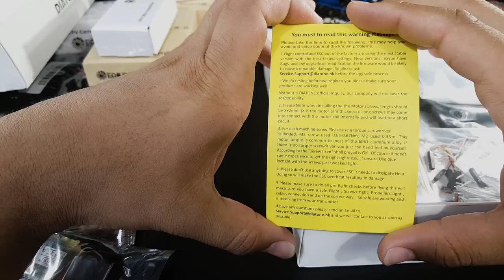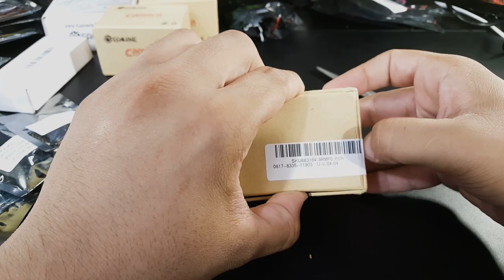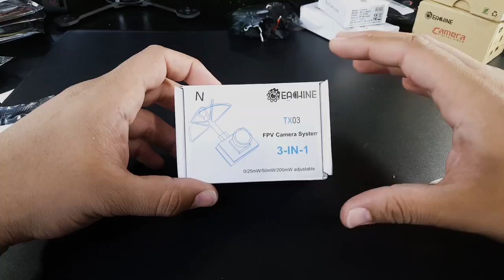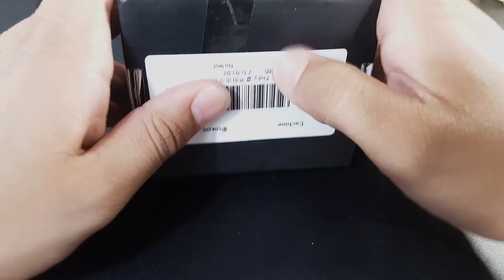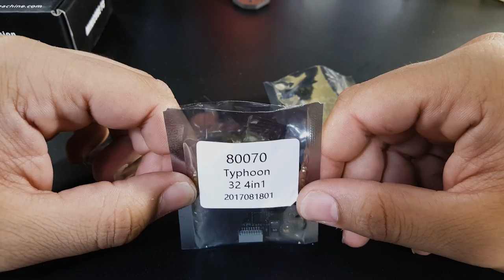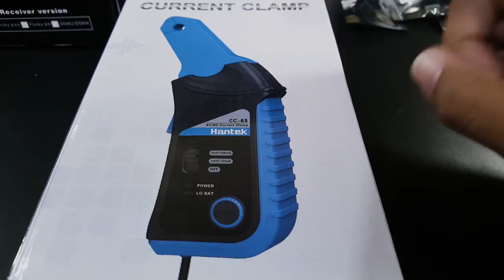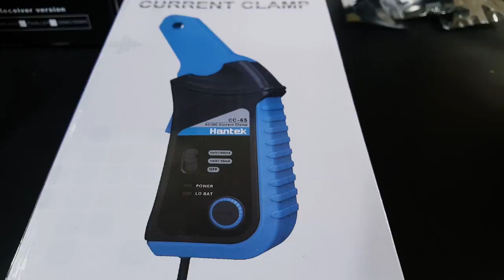Mailbag Time 2 // Airbot NOX32, Typhoon32, Diatone and more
Eachine Tx03

Racerstar Starf4s

Eachine Pro Dvr

Diatone Gt200n 2017 Blue

Eachine 800ct ccd

Micro Runcam Swift

DYS  Blheli_32 ESC

Eachine Racercube